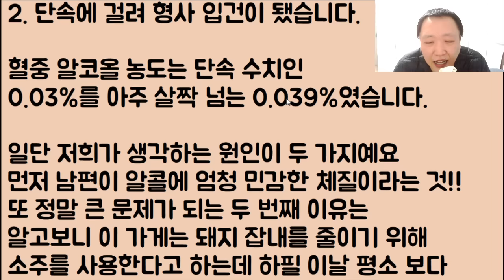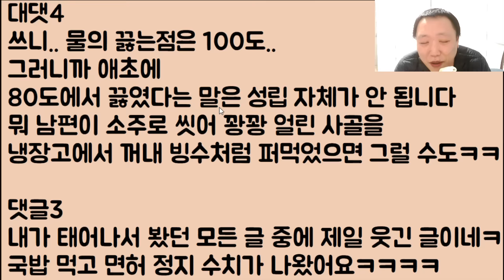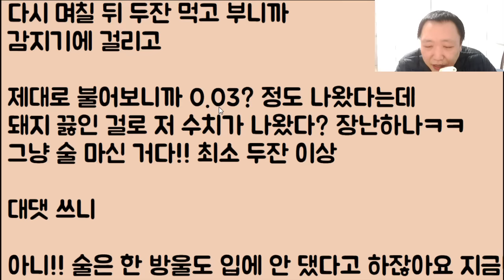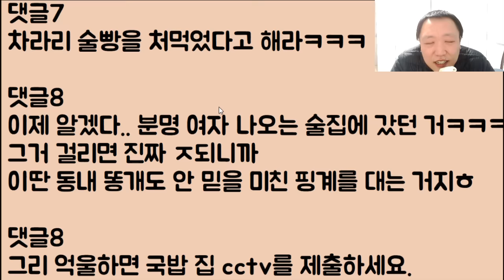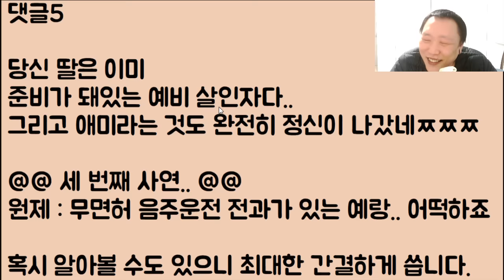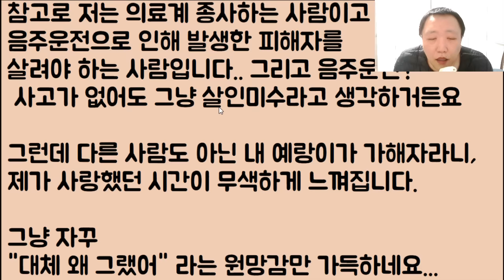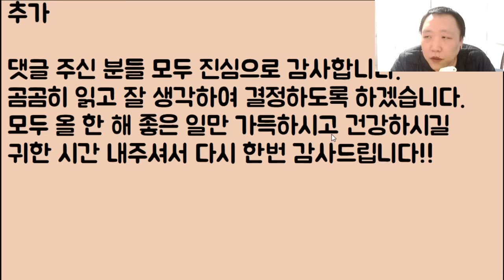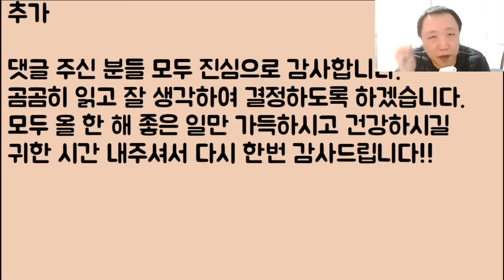[미친🤣🤣🤣] 술을 아예 안 마셨는데 음주단속에 걸린 우리 남편ㅠ 이거 분명 기계 고장이 맞거든요?? 근데 잡혀갔어.. 정말 억울해 미치겠어요ㅠㅠ